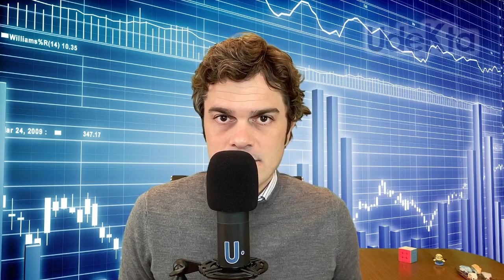🎯 Un 10% anual durante 70 años 💰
Os dejo un negocio redondo. Poco o nulo esfuerzo por tu parte salvo aportar el dinero inicial. A partir de ahí, este "negocio" ha dado un 10% anual durante 70 años aprox.